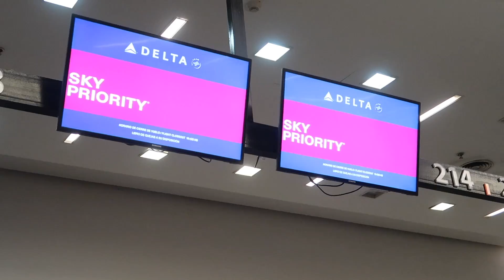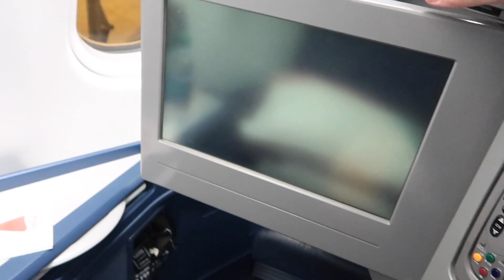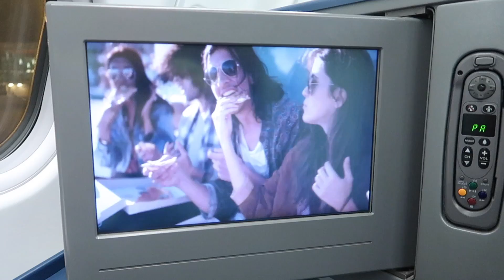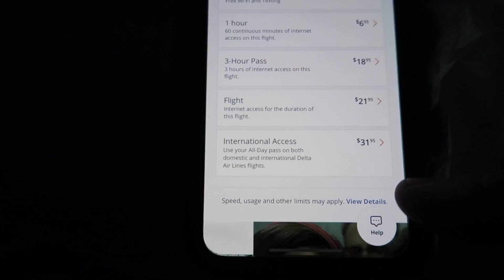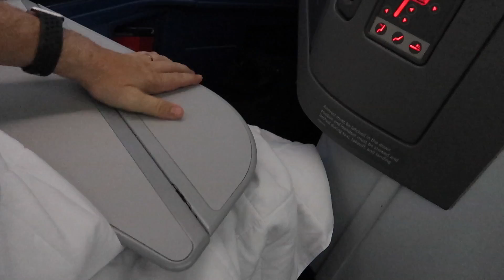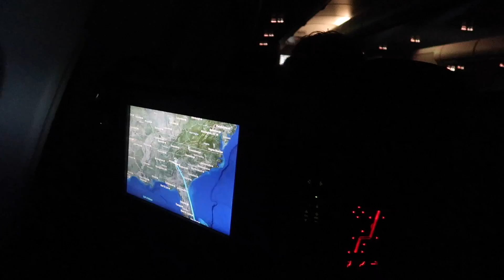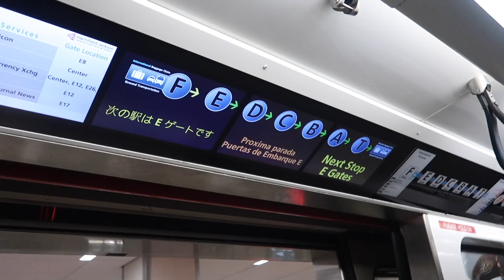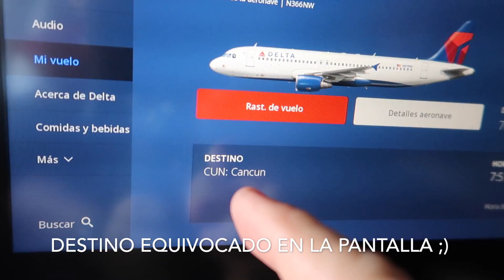Buenos Aires Miami vía Atlanta con Delta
Viaje hecho en una primera etapa con un Airbus 330-300 en business para luego tomar en Atlanta un Airbus 320 en Economy.
Es parte de un viaje de prensa de Delta para poder mostrar los nuevos uniformes de los empleados de la empresa

Este video fue hecho con la cámara
Canon PowerShot G7 X Mark II